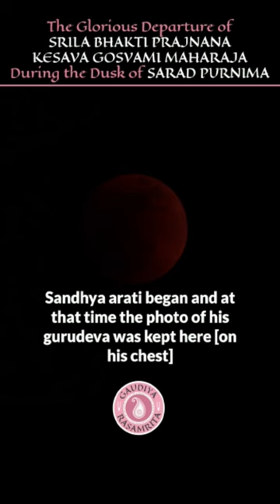The glorious departure of Srila Bhakti PrajnanaKeshavaGosvami Maharaja during theduskofSarad Purnima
The glorious departure of Srila Bhakti Prajnana Keshava Gosvami Maharaja during the dusk of Sarad Purnima

On that day, from morning we were all assembled in Guruji’s bhajana kutira at Navadvipa. We knew that very soon he will enter into aprakata lila. But he was talking with us all and from morning, we were singing all the kirtanas. All were weeping at the time of reciting all the kirtanas. When it was evening about 6pm, when the sun was about to set, on this very day, a lunar eclipse was there. Sandhya arati began and at that time the photo of his gurudeva was kept here [on his chest] and he was saying “Prabhupada! Prabhupada!” We were reciting Hare Krsna Hare Krsna in very pathetic tone. He was uttering with us – “Hare Krsna Hare Krsna, Krsna Krsna Hare Hare, Hare Rama” he left. The pujari told in the evening last day that at the time of sandhya arati, a garland from Radhika and Krsna had come off. It’s a very auspicious thing. Thousands of Vaisnavas -more than that- in the night assembled and they were all giving puspanjali in his lotus feet. I myself made his tilaka and recited all the mantras. Kirtana was going on whole night in the guidance of Pujyapada Bhakti Srirupa Siddhanti Maharaja, who gave him samadhi there. When samadhi was over and we began to do arati, we could not hold our emotions anymore. Only weeping could be heard.

for daily harikatha by Śrīla Bhaktivedānta Nārāyana Goswāmi Māhārāja in Hindi and English.